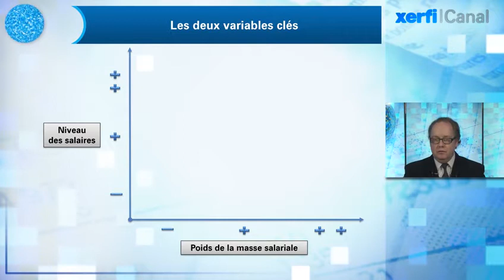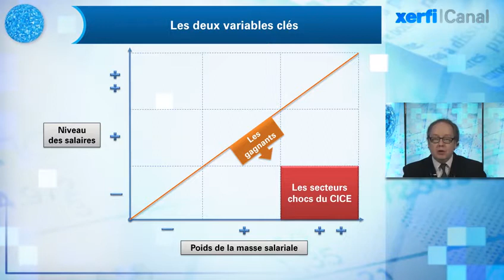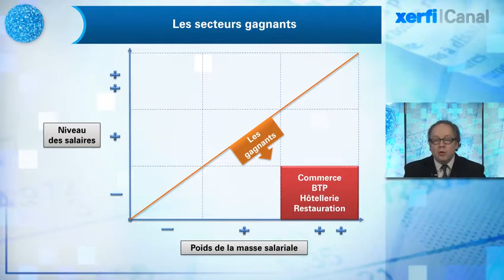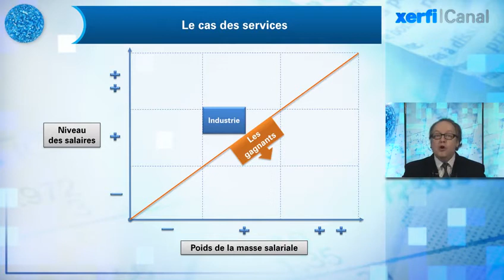Alexandre Mirlicourtois, Xerfi Canal Le choc du CICE : les grands gagnants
Xerfi Canal présente l'analyse d'Alexandre Mirlicourtois, directeur de la conjoncture et de la prévision de Xerfi

Quels sont les secteurs qui vont faire le plein du CICE ? Pour le déterminer il est nécessaire de rappeler deux points fondamentaux de ce dispositif qui concerne toutes les entreprises privées :

1. Le CICE porte sur 4% de la masse salariale brute versée sur l'exercice 2013 et est passé à 6 % cette année.

2. Une limite a été fixée aux salaires inférieurs à 2,5 fois le SMIC.

Le montant du gain dépend donc uniquement de deux variables :

1. Du poids de la masse salarial.

2. Du niveau des salaires. Plus précisément de leur répartition par niveau.

Suivant cette logique, ce sont les secteurs situés dans la partie basse de la matrice qui vont le plus profiter de la nouvelle disposition, la dernière case étant celles des secteurs chocs du CICE, ceux les plus intensifs en main d'oeuvre et les plus denses en bas salaires. [...]

Alexandre Mirlicourtois, Le choc du CICE : les grands gagnants, une vidéo Xerfi Canal